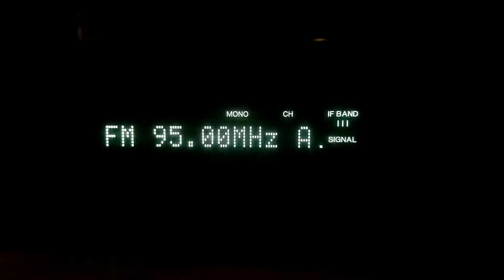[FM-DX] Radio Blanik 95 MHz, 229 km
Radio Blanik (CZ)
RF: 95,0 MHz
TX: Votice/Mezivrata | 93 kW H | 229 km
RX: Denon TU-580 RD
Antenna: Dipol 1 RZ PM B (pol. V)
Interferences from: 94,9 MHz Radio Plus Legnica (Jelenia Góra/Łysa Góra, 5 kW V, 89 km)

Place: Zary (Poland)